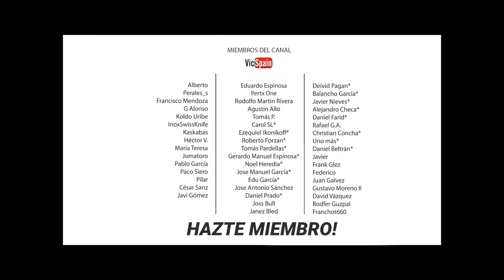NUEVA VICTORINOX SPARTAN CAMPING LIMITED EDITION 2022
▶️  Victorinox Spartan Camping Limited Edition 2022
➜ Victorinox Camping de la serie Outdoor de Cuchillería Gómez de Pamplona.